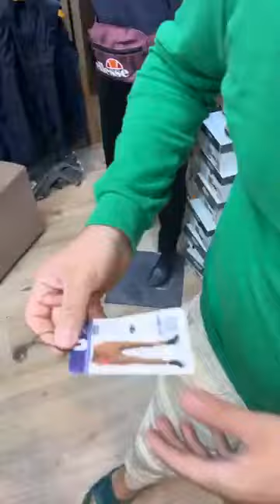برومسيون عالمية في الدويرة سروال عالمية 2:3500 جيلي Zara original 3000